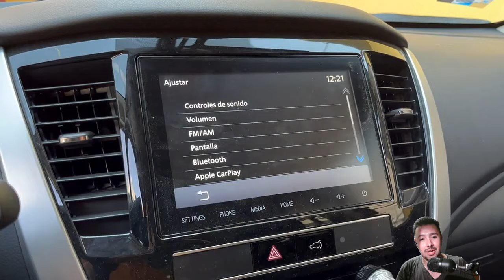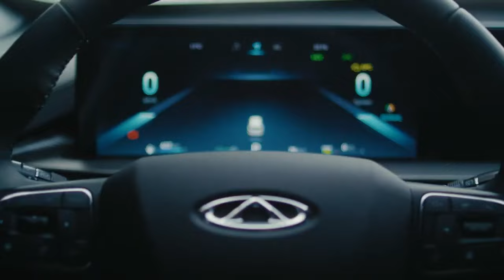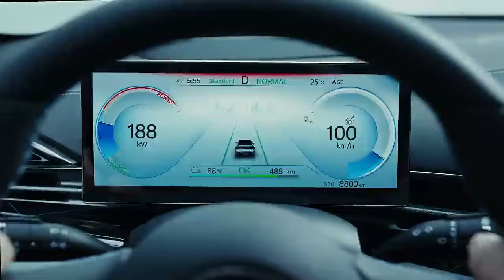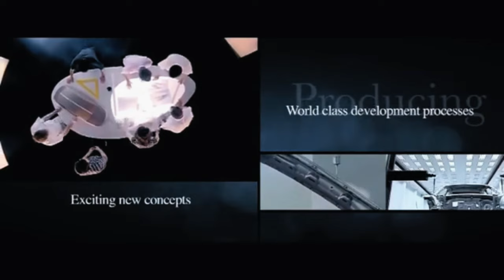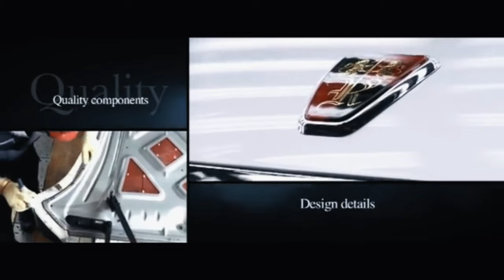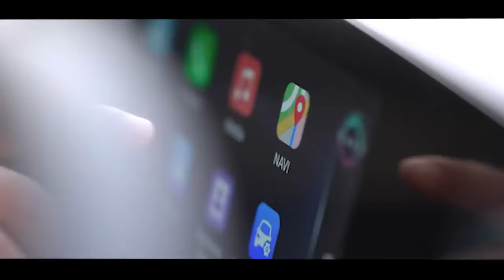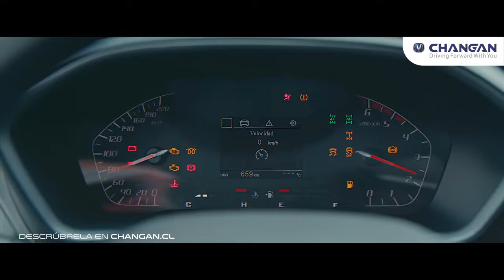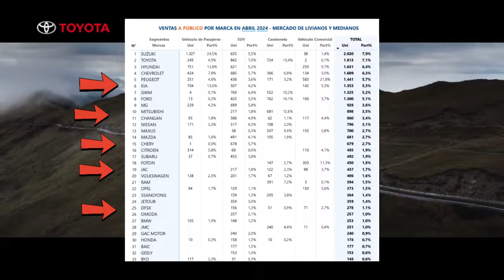Autos chinos se comen vivas a las marcas tradicionales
+ Es un hecho que las marcas de vehículos Chinos han evolucionado en prestaciones, diseño  y tecnología, gran parte de esta tecnología proviene del desarrollo de fabricantes tradicionales como Peugeot, Mercedes Benz, Toyota, GM, entre otras marcas, a la fecha está pasando lo opuesto que pasaba hace unos años atrás, los fabricantes Chinos le están entregando o compartiendo diseños y tecnología a los fabricantes tradicionales, esto habla mucho del mercado y el gran crecimiento qu ehan tenido las marcas Chinas, la tendencia claramente va hacia estas marcas, también cabe destacar que los Chinos han mejorado su confiabilidad respecto hace unos años atrás y han limpiado un poco su imagen, en fin, que crees que pasará con el mercado en un futuro cercano?, en el informe de ventas de la ANAC ya podemos ver @GreatWallMotors_Chile en el puesto número 7 del top de marcas más vendidas en Chile.